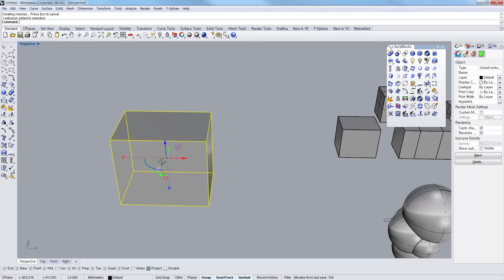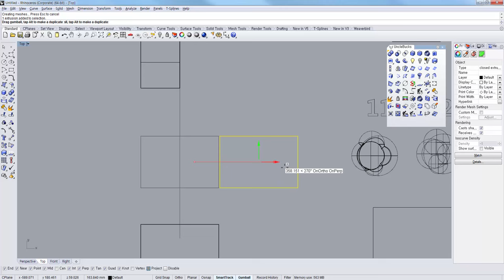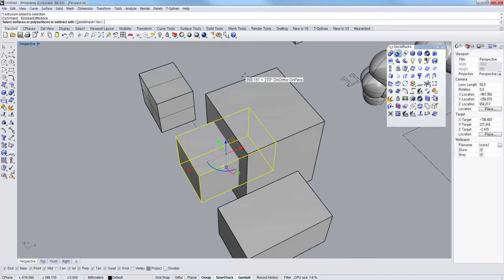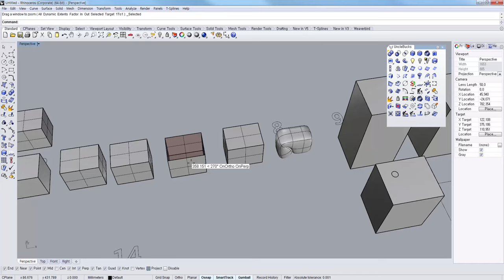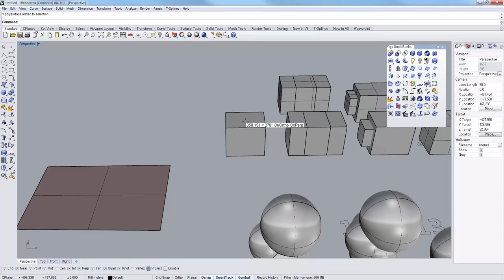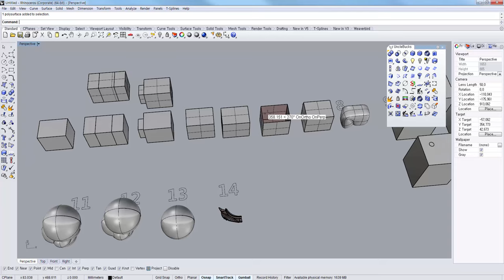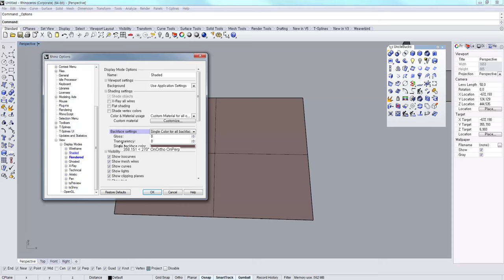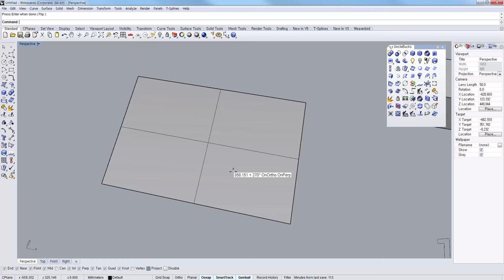UncleBucks ( 3D프린팅을 위한 라이노모델링 _ 솔리드 앞면 뒷면 )